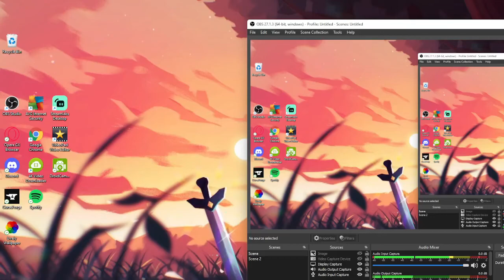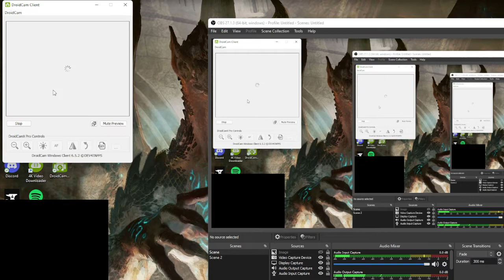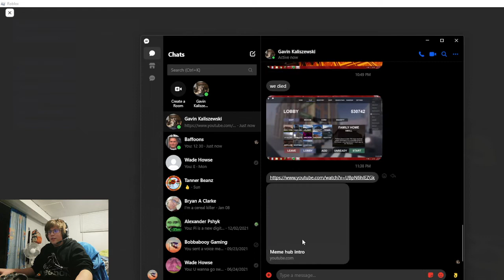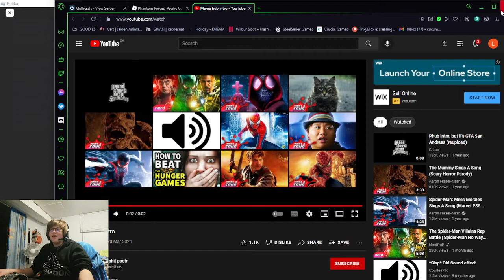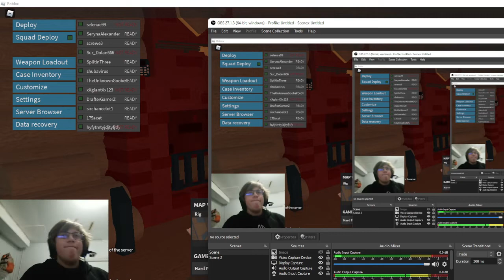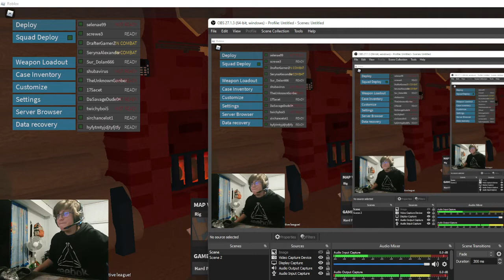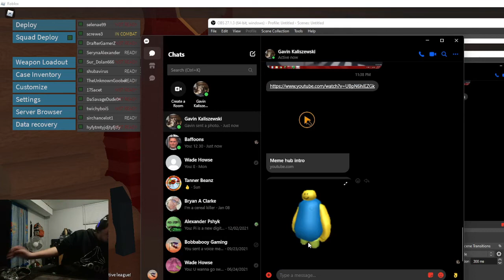If bread is pain in french i must own a bakry